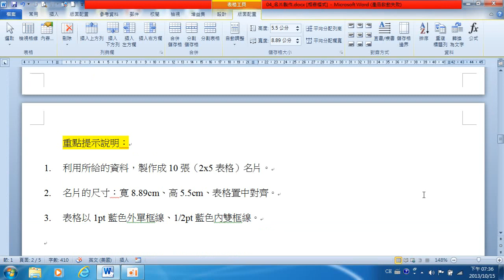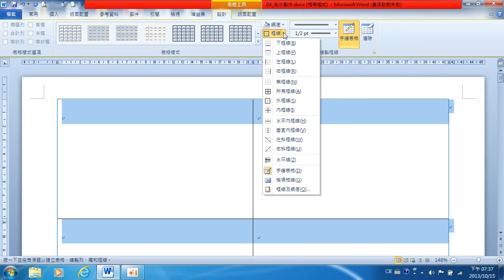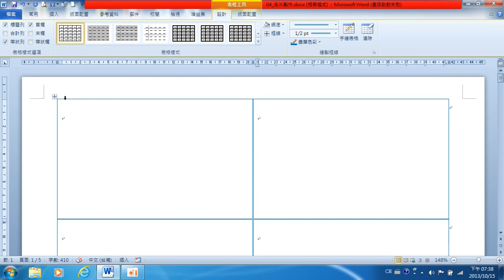03 word2010名片製作 設定框線樣式